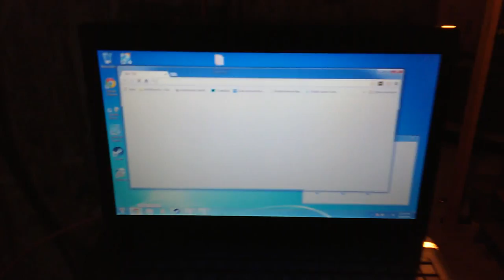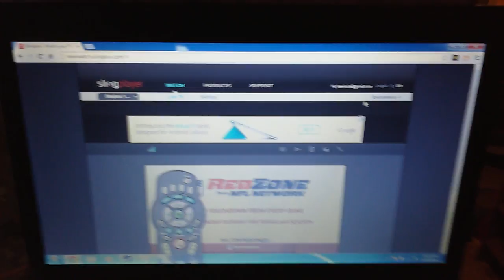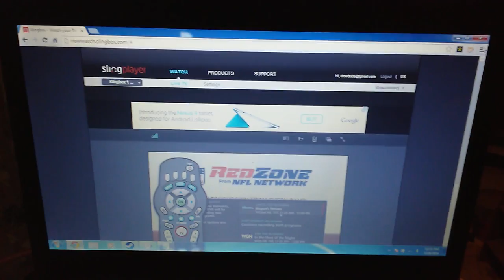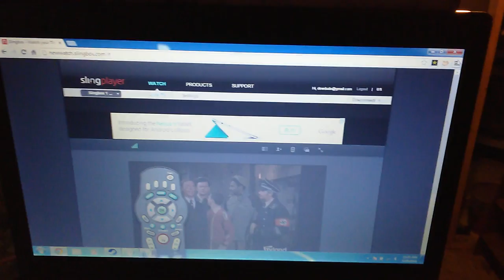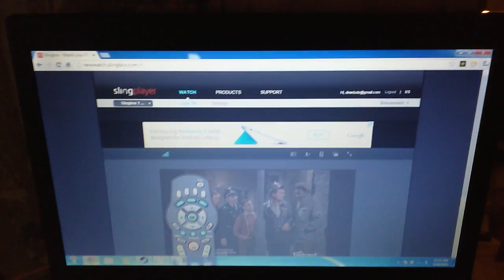Slingbox Placing Advertisement Before Live TV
This is an incriminating video showing Slingbox monetizing your TV viewing on hardware you own and TV you pay for. This has been going on for 3+ weeks, and all attempts to solve this with Sling have fallen on deaf ears.

SlingMedia DOES NOT care about it's customers concerns; at all. Their refusal to issue a statement or do anything about this proves it. We have paid for the hardware, many of us own multiple units. Many of us have paid for the mobile playback apps. Many of us stood up and defended the technology and the company behind every single stupid decision they've made.

But we can no longer stand up; placing an advertisement before our television is the last of it.You are not monetizing our viewing of someone else's programming.

Please take note Fox, CBS, NBC, ABC and other television providers out there. Slingbox is monetizing off the private-performance streaming of the television we've paid for. This is hardware we bought to be able to watch our TV with freedom; and they have no begun to monetize off every viewing session.

I sincerely urge you to *NOT* buy Slingbox or support SlingMedia by buying one for someone else. Neither one of these companies deserves your business;.